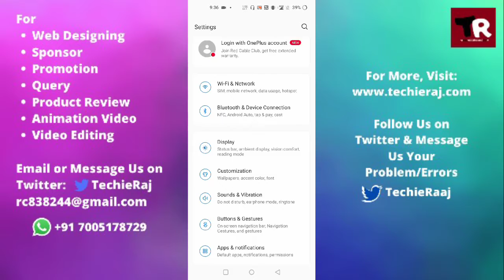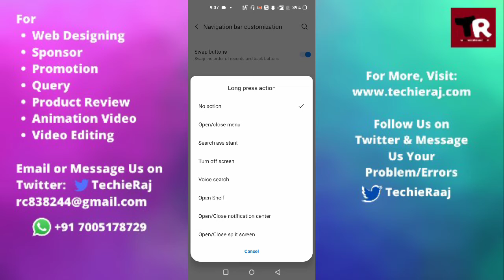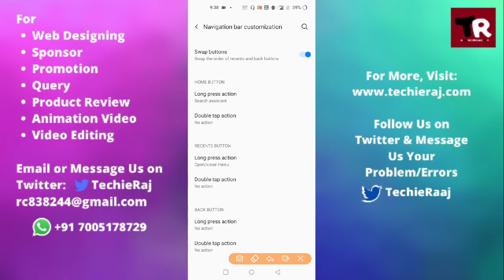How to Set Back Button Setting in Oneplus 9r, 9 pro, 8t, 7t, 6t, 2, X, nord, nord le, one, 3